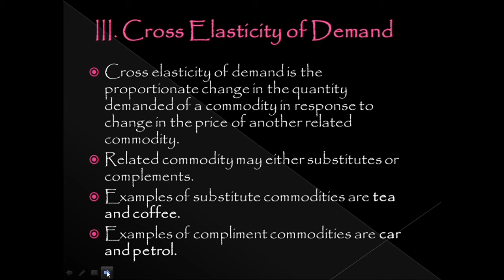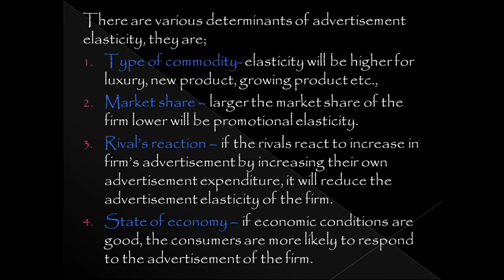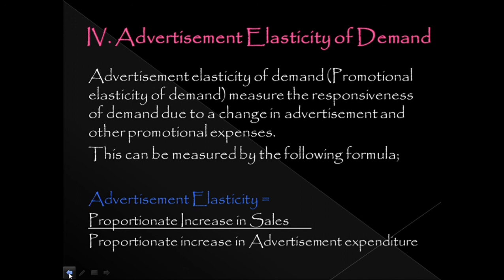MODULE 2 - DEMAND AND SUPPLY - PART 11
1ST SEMESTER BBA - MANAGERIAL ECONOMICS - MODULE 2 - DEMAND AND SUPPLY - CALICUT UNIVERSITY.